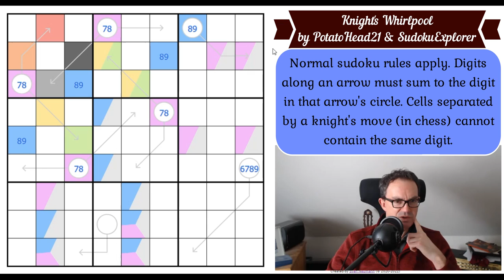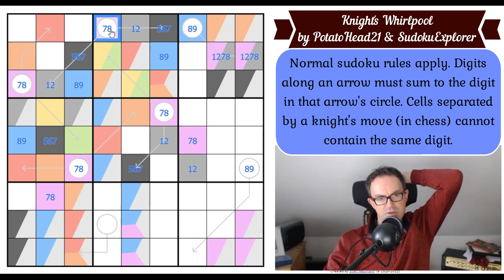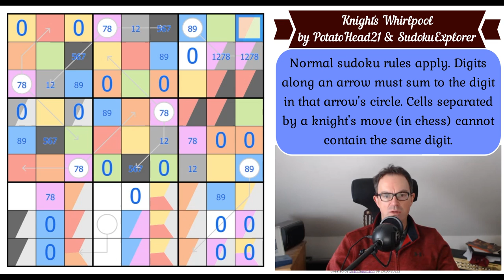I Have NEVER Seen This Sudoku Trick Before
*** STOP PRESS: BUY OUR BOOK WITH A SPECIAL DISCOUNT ***
To celebrate the approach of 500k subscribers, we're trying to say thank you in a couple of ways.  We'll release a free app (on all platforms) when we get there and we're also able to offer our Cracking The Cryptic Greatest Hits book at a discount for a limited period.

*** Today's Sudoku ***

Today's puzzle comes from not one but two incredible minds: PotatoHead21 and SudokuExplorer have combined their considerable talents to produce a truly remarkable sudoku which showcases something extraordinary.  This is NOT an easy puzzle but it is a rather wonderful one.

Rules:
Normal sudoku rules apply. Digits along an arrow must sum to the digit in that arrow's circle. Cells separated by a knight's move (in chess) cannot contain the same digit.

August's monthly reward is out and so far we've had over 2000 correct entries!  It is a Genuinely Approachable set of Sudokus with Puzzle elements - we're calling it GASP! The feedback so far has been great with lots of people managing to finish the monthly reward for the first time.

▶ Contant Us ◀

Box 102
56 Gloucester Road
London
SW7 4UB

Here are the links:
Steam:

▶Logo Design◀
Melvyn Mainini